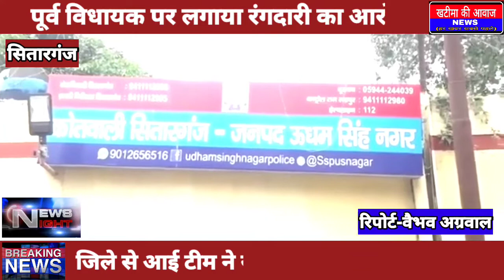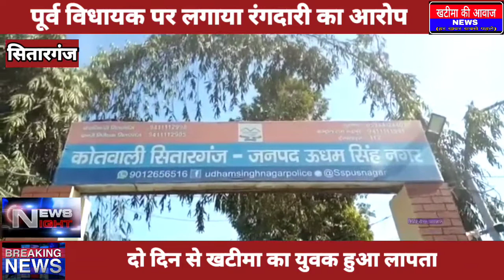पूर्व विधायक पर लगा रंगदारी मांगने का आरोप।